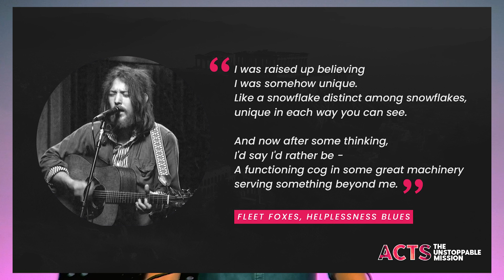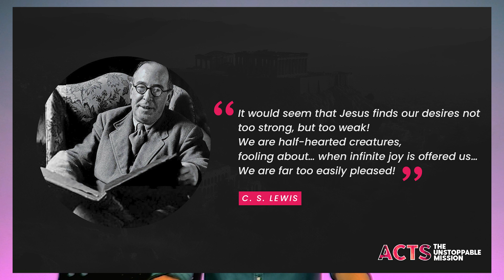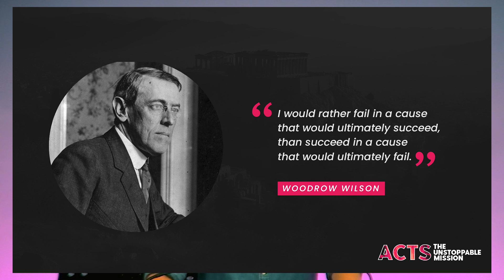The mission of Jesus is UNSTOPPABLE 🌎 | Acts 1 | Ben Clube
Acts is one of the most explosive & electrifying books of the Bible. We get to see what happened immediately after Jesus’ public execution & resurrection and how these seismic historic events changed people's lives, and eventually changed the world. One of the reasons the book of Acts is attractive is it calls us to something bigger than ourselves. Tune it to hear more.

Danbury Mission is a Christian church in Essex.

We are a diverse and joyful community in Essex built on the life and love of Jesus.
Join us on Sundays. Everyone is welcome.

CHAPTERS

0:00 Introduction to Acts
5:47 Jesus has a mission for you
15:33 Jesus' mission is unstoppable